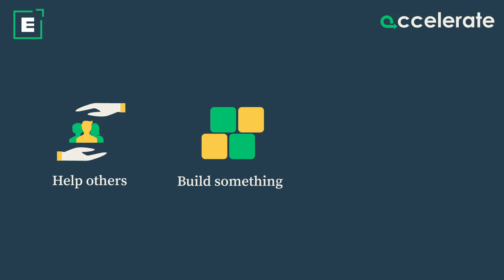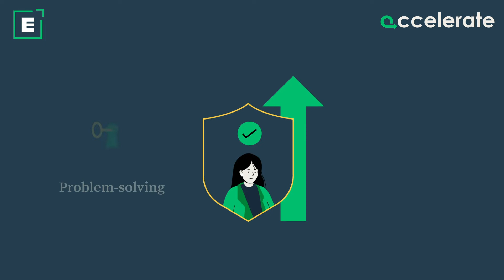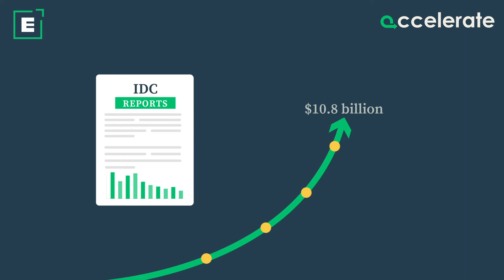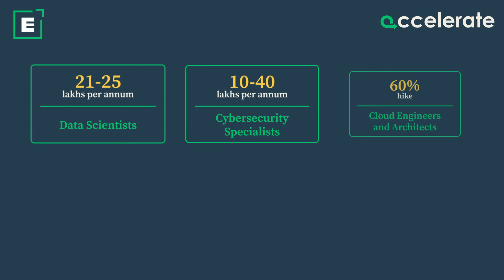Best Career Options in IT | Top High Paying Jobs in IT | Emeritus India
Data creation will grow to more than 180 zettabytes by 2025 (Statista). In line with these and more stats, IT is naturally one of the most in-demand industries, with demand for IT professionals rising everyday. Information technology has led to massive breakthroughs in all domains - health, energy, transportation. IT enhancements eventually help businesses operate more effectively. As such, careers in IT range from data scientists, cloud computing, software architects and cybersecurity specialists.

The following are a few IT careers covered in the video
1. Career in Data Scientist
2. Career as a Software Architect
3. Career as Artificial Intelligence Engineer
4. Career in Blockchain Engineer
5. Career as a Cybersecurity Specialist

Here are career options that are covered in the video:
00:00: Introduction to Top IT Jobs for IT professionals
00:49: Data Scientists career
01:24: Cybersecurity Specialist career
01:58: Cloud Engineers and Architects career
02:28: Product Managers career
02:58: Full Stack Developers career
03:34: Conclusion

Emeritus is committed to teaching the skills of the future by making high-quality education accessible and affordable to individuals, companies, and governments around the world. It does this by collaborating with more than 50 top-tier universities across the United States, Europe, Latin America, Southeast Asia, India and China. Emeritus’ short courses, degree programs, professional certificates, and senior executive programs help individuals learn new skills and transform their lives, companies and organizations.